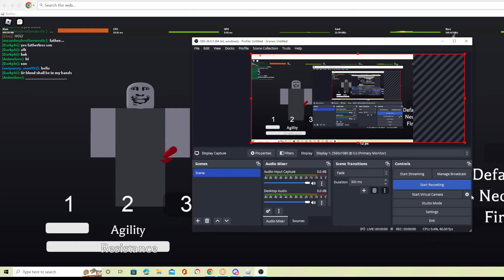Homeless Slender trys bullying me in roblox smooth slicing